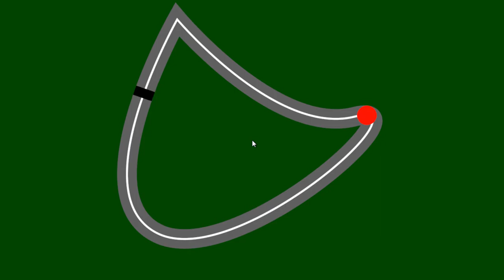Selba Ward's Spline - thick and closed and control points exposed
An example video showing Spline's latest update (v1.2), which includes the ability to automatically close the spline and also retrieve interpolated positions - used here as control points for the animated shapes; the shapes are a simple sf::CircleShape and sf::RectangleShape (rotated to match the path's current tangent).

Spline is one of the C++ drawables in the Selba Ward collection, which are designed to be used with SFML. Both are available to use for free.